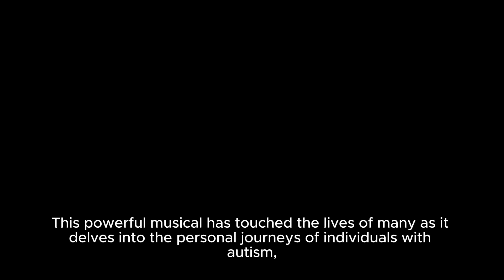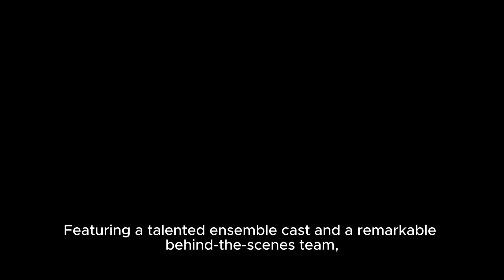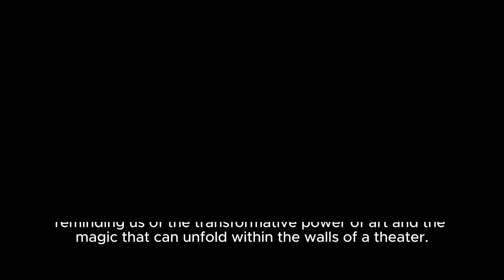How To Dance In Ohio Announces Broadway Closing Date - Broadwayworld | Broadway Sensation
Title: How To Dance In Ohio Broadway Sensation Announces Closing Date Description: Join Us As We Bid Farewell To The Beloved Broadway Sensation, How To Dance In Ohio. After An Incredible Run Of 99 Performances And Touching The Hearts Of Theatergoers, The Show Will Be Taking A Final Bow On Sunday, February 11, 2024. Don't Miss Your Last Chance To Experience The Magic And Emotion Of This Heartfelt Production. Get Your Tickets Now And Dance Your Way Into The Memories Of A Lifetime. Hashtags: howtodanceinohio broadwaysensation closingnight heartfeltproduction theatermagic memoriestolast Tags: How To Dance In Ohio, Broadway Sensation, Closing Date, Theater, Performances, Heartfelt Production, Tickets, Closing Night, Farewell, Memories How To Dance In Ohio Announces Broadway Closing Date - Broadwayworld | Broadway Sensation 'how To Dance In Ohio' Bids Farewell With Closing Date Announcement